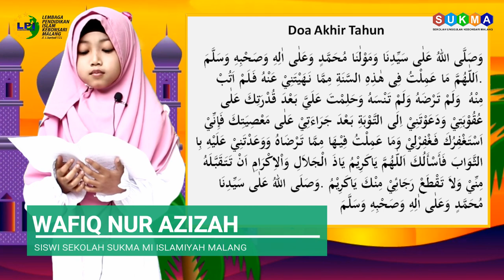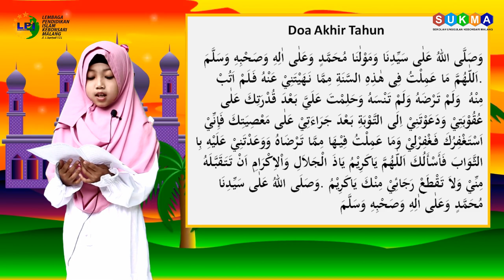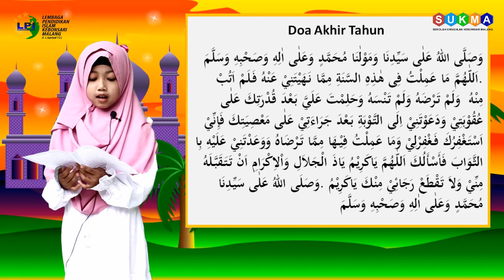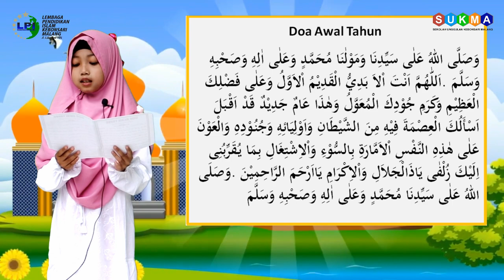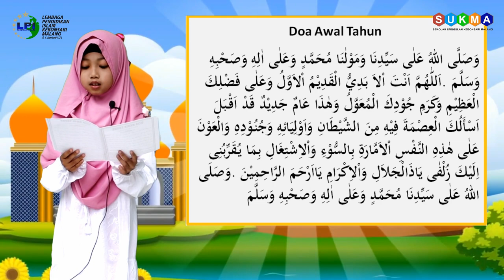Semarak Tahun Baru Islam 1443 H Sekolah SUKMA